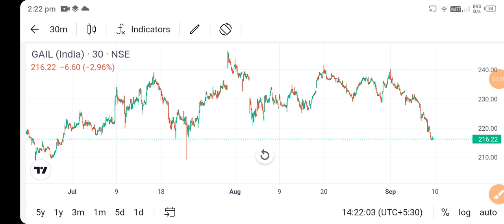gail india share news today l gail india share price today l gail india share latest news